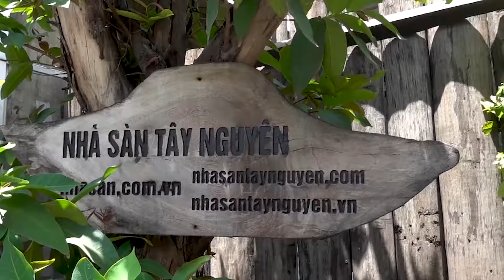Bạn Xây Nhà Không Rải Đá Này Thì Phí 3 Đời || Xem Ngay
Ai cũng muốn khỏe mạnh.
Ngôi nhà bạn cũng vậy, muốn có năng lượng.
Nếu bạn chưa đang xây dựng nhà hãy rải loại đá này ngay.
Đó Là đá thạch anh vụn 4x6